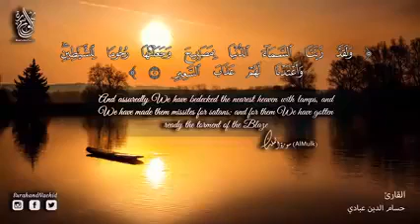قران كريم بصوت جميل جدا جدا يشرح القلب سورة الملك كامله